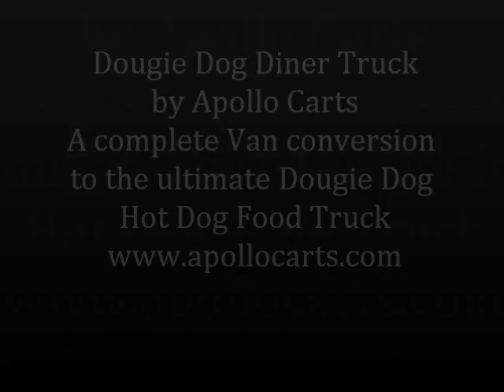Dougie Dog Diner Truck - The Ultimate Hot Dog Food Truck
The Dougie Dog Diner Truck built in Canada by Apollo Carts and delivered to the Ultimate Hot Dog Guy - Dougie Luv owner of Dougie Dogs on Granville. A complete food truck conversion of a Grumman Van. Excellent job and excellent looking truck.

Be sure to visit the Street Food Report for all your Street Food Information.

Need a Food Truck, Concession Trailer or Street Food Cart built. Try Apollo Carts anywhere in the world.